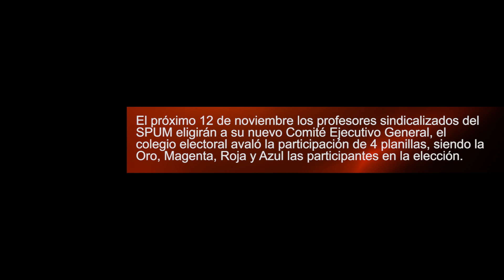Elecciones SPUM - Planilla Roja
Inician las campañas para renovar al Comité Ejecutivo del SPUM

Las campañas para la elección de la nueva dirigencia del Sindicato de Profesores de la Universidad Michoacana (SPUM) ha comenzado, la tercera en dar una rueda de prensa, para dar a conocer sus posicionamientos asi como los integrantes que la conforman, fue la planilla ROJA, quien propone al Ing. Ramiro Silva Orozco, como aspirante a la secretaría general del SPUM